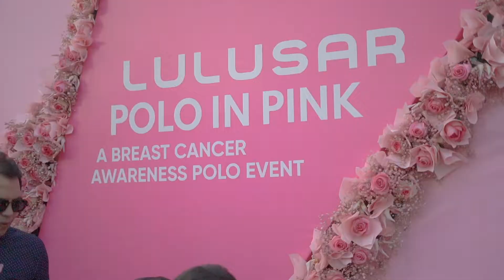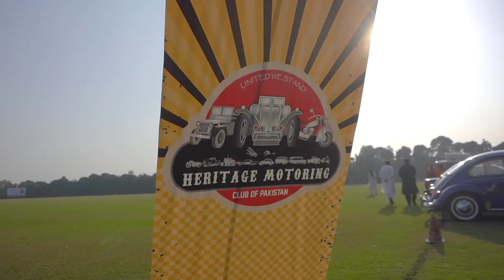Quadrum does 2 Pink ribbons in one day: Pink Polo & Polo in Pink!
Supporting the cause of Breast Cancer Awareness Quadrum performed at two awareness events in one day. The short vlog covers our day out!